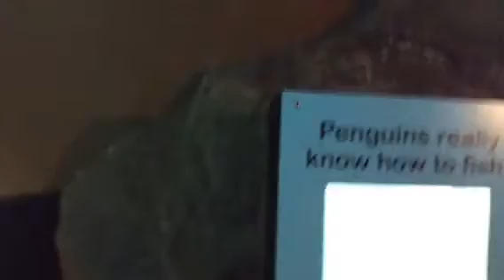Penguins @ TN Aquarium